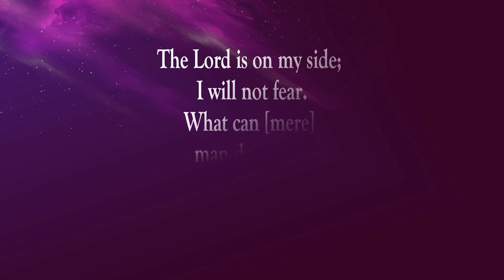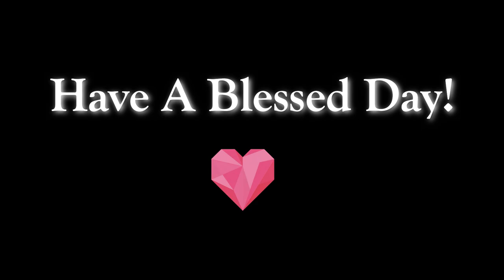Your Lovingkindness Endures Forever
Scripture of the Day! Your lovingkindness endures forever!